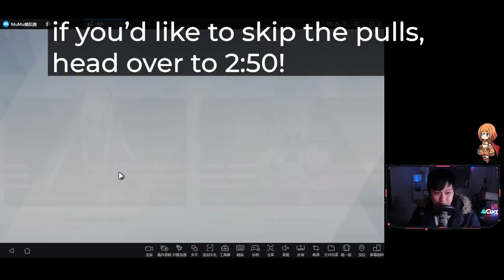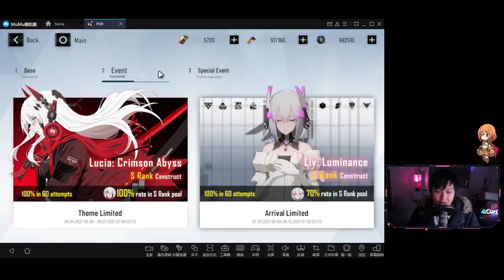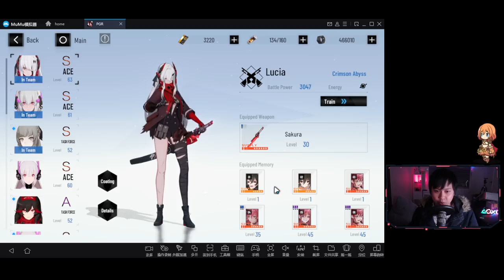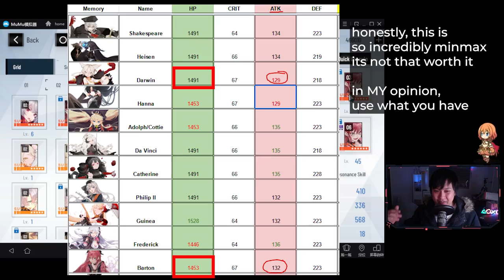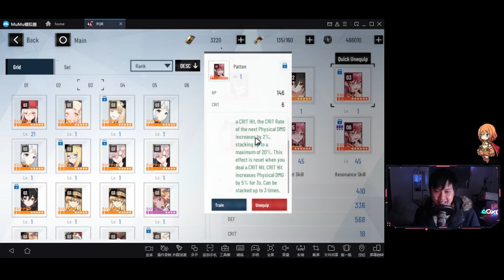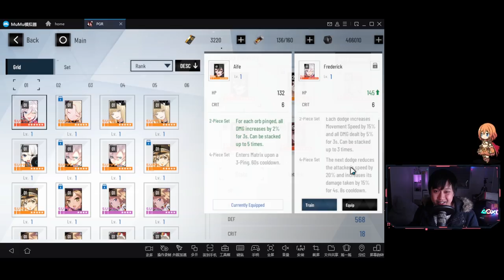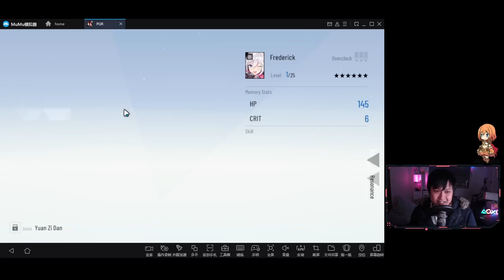[Punishing: Gray Raven] How To Really Play Alpha (In-Depth, The CRITICAL Blue Orb, Da Vinci, Combos)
Hiya,

Welcome to my Alpha (Lucia: Crimson Abyss) guide - and there are lots of Alpha guides out there. However, there are a lot of things that is being left out, and so I wanted to talk about them. In the video, I talk about what I think is the optimal set up for Alpha, including memory and team compositions, orb management, and play style. Hopefully, this video will teach you how to better play Alpha.

I am playing Punishing: Gray Raven (战双帕弥什) on the APAC server, on MuMu CN Emulator, Nougat 64-bit.

Lace.
✨ About Me
✨ Socials (need to copy and paste links)